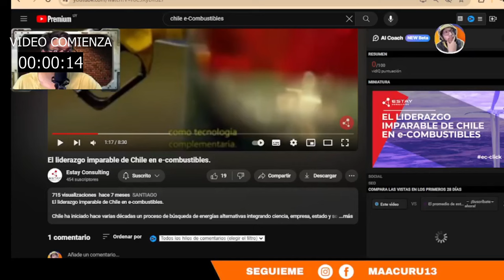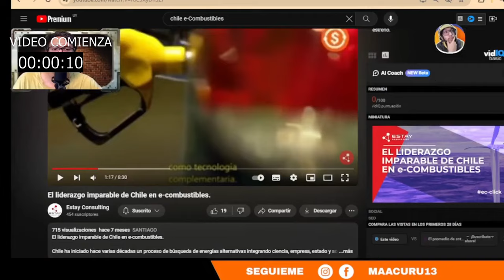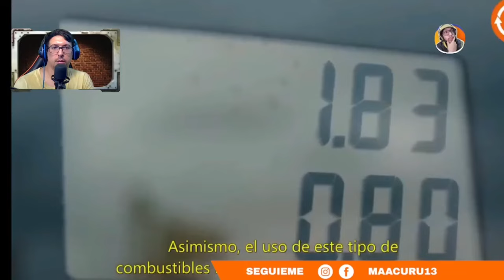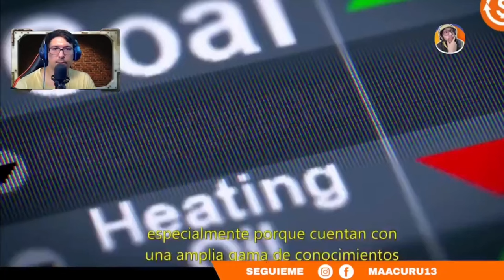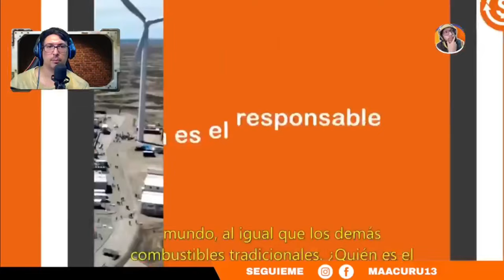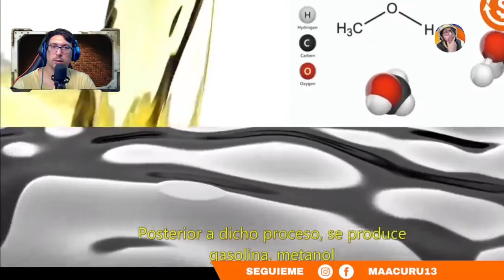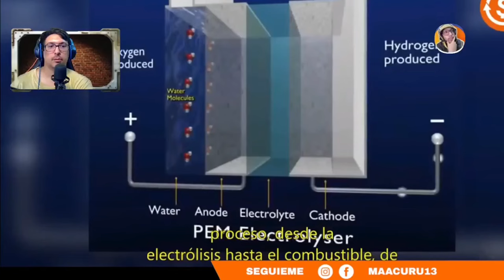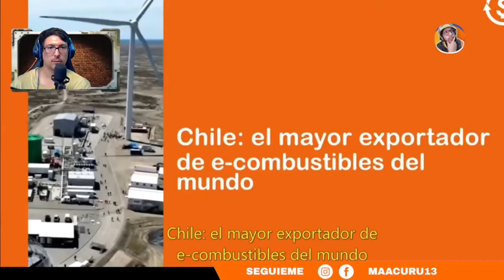CHILE DOMINA y LIDERA UN GRAN IMPERIO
►►► DONACIONES ◄◄◄

 ►►► CONTACTO ◄◄◄
Para colaboraciones: